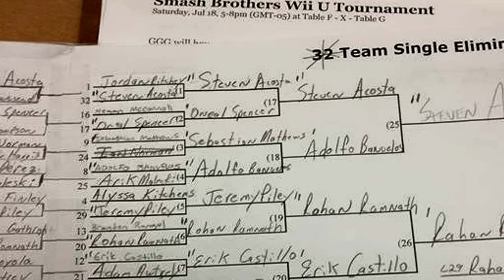My first Smash Brothers Tournement Experience | Geeks Games & Gadgets Convention 2015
The time has come to show off my smash brother skills to the locals, however things didnt quite go my way and I had several set backs.